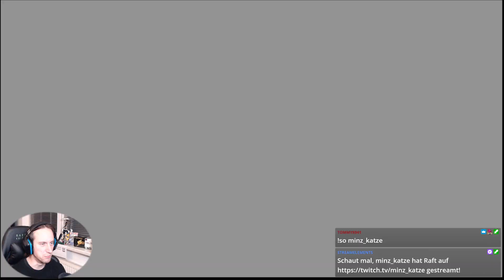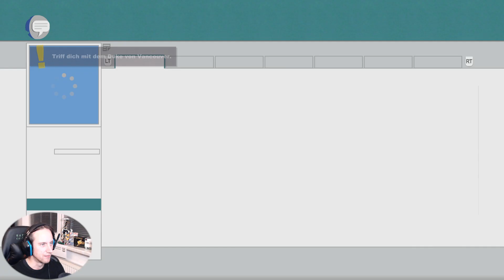[Let's Play] South Park: The Stick of Truth [Part 21]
South Park: Der Stab der Wahrheit (englisch South Park: The Stick of Truth) ist ein Computer-Rollenspiel zur US-amerikanischen Animationsserie South Park für Windows, Xbox 360, PlayStation 3 und Nintendo Switch. Entwickelt wurde das Spiel vom US-amerikanischen Entwicklerstudio Obsidian Entertainment in Zusammenarbeit mit den South-Park-Erfindern Trey Parker und Matt Stone. Nach der Insolvenz des Publishingpartners THQ gingen die Vermarktungsrechte an den französischen Publisher Ubisoft über. Die Erstveröffentlichung des Spiels war am 4. März 2014, die Veröffentlichung in Deutschland und Österreich am 27. März 2014.

›› South Park: The Stick of Truth ‹‹
Klassisches RPG von Ubisoft
Release: 2018  für Alles